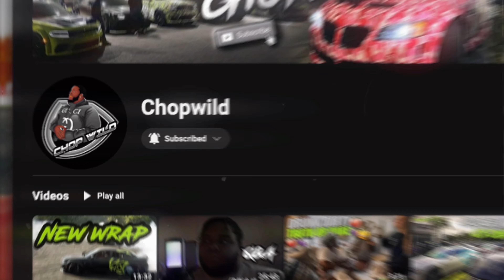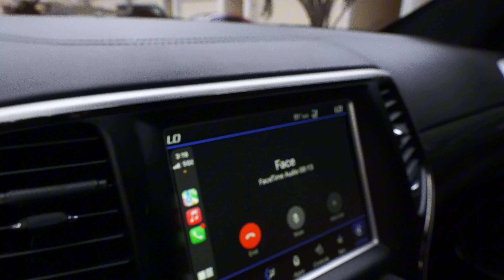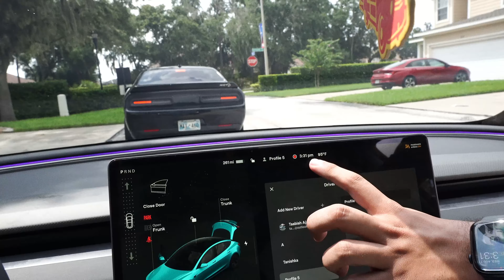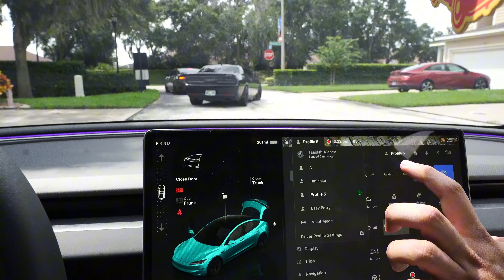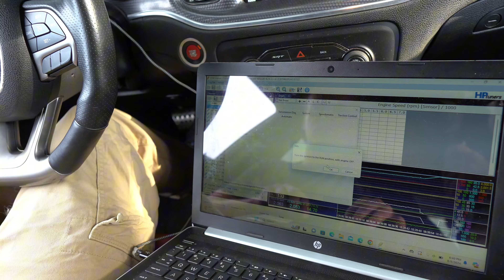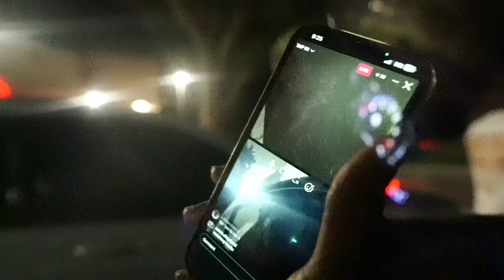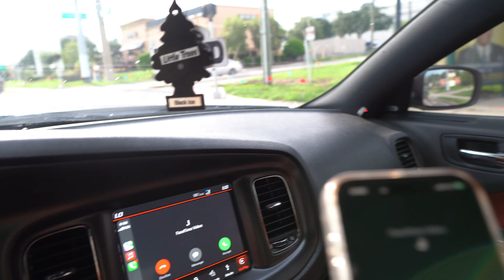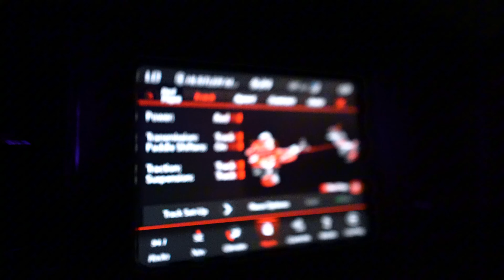MET UP WITH THE RICHEST KID IN TAMPA.. *went wrong**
Welcome to the chopwild page home of the wildest car scene mf in west Florida 💯